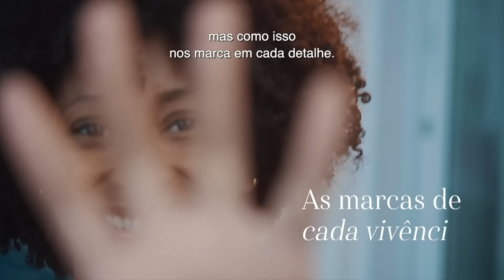TheraSkin - Saúde e bem-estar para as diferentes peles.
Um novo momento TheraSkin® para reforçar nosso propósito de transformar conhecimento em saúde e bem-estar para todos, e garantir que as pessoas consigam enxergar a beleza de suas peles, todos os dias, com o cuidado que ela merece. Convidamos você a valorizar e respeitar sua singularidade, para que possam se expressar, se cuidar, e sentir orgulho de ser quem são, pois acreditamos que a autenticidade, nos permite refletir a melhor versão de nós mesmos.